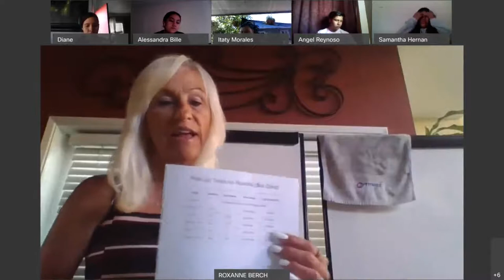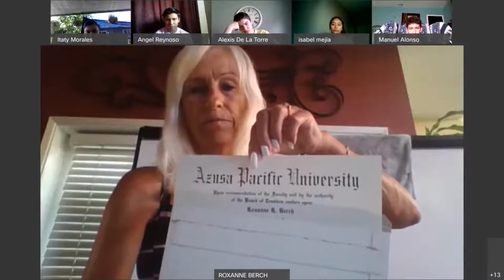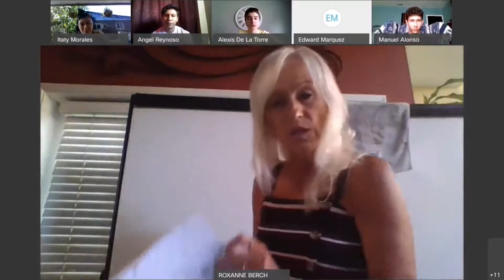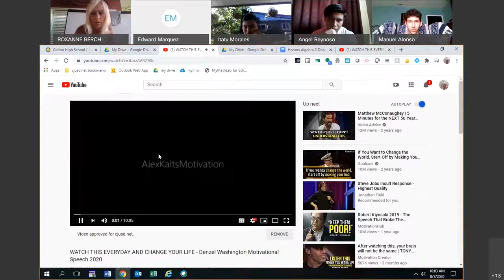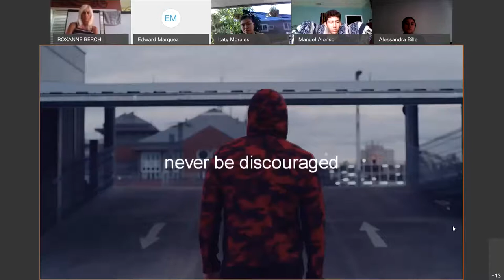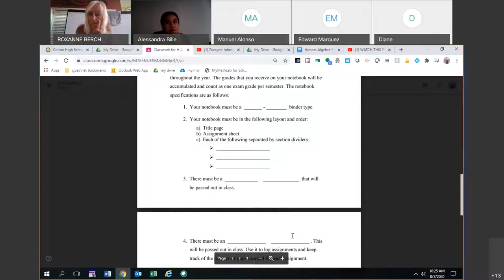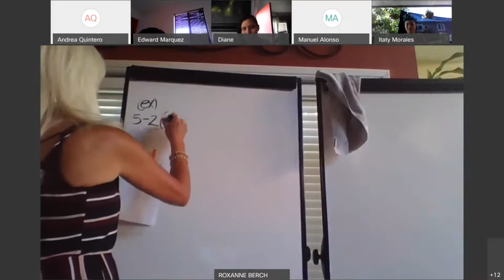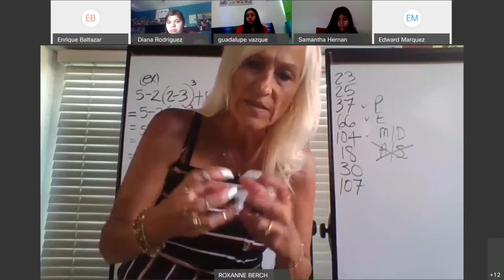H Algebra 2 Welcome Back Day 2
Second day of Distance Learning. Going over the syllabus,  watching a motivational video, looking at assignment and notebook requirements, and reviewing the Order of Operations.